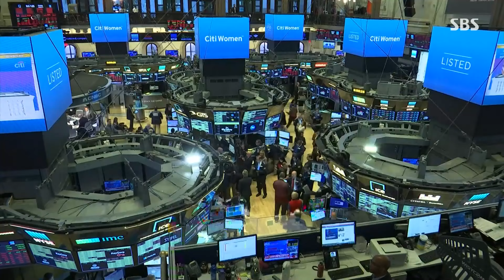[모닝와이드] 오늘의 주요뉴스 / SBS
1. "우리는 다 같은 동지"…"윤 정부 성공 위해 노력"

윤석열 대통령이 한동훈 대표를 비롯한 국민의힘 새 지도부를 초청해 만찬을 함께 했습니다. 윤 대통령은 '우리는 다 같은 동지'라며 단합을 강조했고, 한 대표는 "윤석열 정부의 성공을 위해 노력하겠다"고 말했습니다.

2. '채 해병 특검법 · 방송 4법' 대립 격화

민주당을 비롯한 야당이 오늘(25일) 국회 본회의에서 채 해병 특검법 재표결과 방송 4법 처리에 나섭니다. 국민의 힘은 특검법은 부결시키고, 방송4법에 대해선 필리버스터로 맞설 방침입니다.

3. 티몬 사태 일파만파…새벽까지 피해자 시위

티몬의 정산지연 사태로 소비자들의 피해가 확산하고 있습니다. 서울 위메프 본사엔 오늘 새벽까지 피해자들이 직접 찾아가 항의했습니다.

4. 나스닥 3%대 급락…테슬라 실적 부진에 실망

오늘 새벽 미국 뉴욕 증시에선 나스닥 지수가 2년 만에 가장 큰 폭으로 떨어졌습니다. 전기차 회사 테슬라의 실적 부진이 빅 테크 기업들에 대한 우려로 이어지며 지수를 끌어내렸습니다.